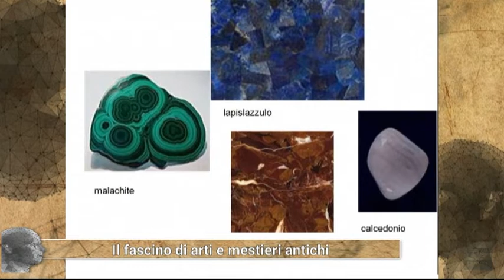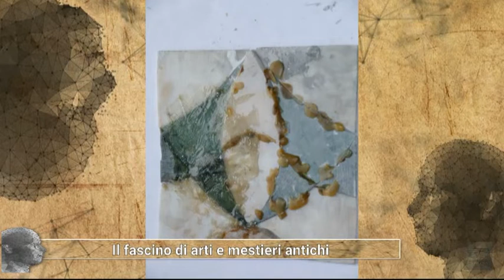Incontri a due voci del 03/02/22 - Il fascino di arti e mestieri antichi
Incontri a due voci vi aspetta ogni giovedì alle ⏰ ore 16.00 📺 su TV Prato canale 74 del Digitale Terrestre.